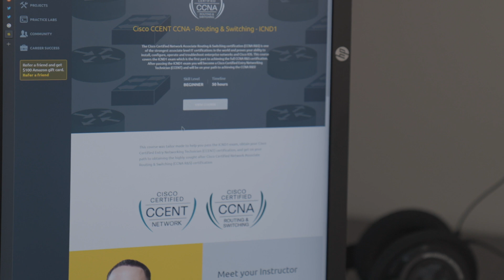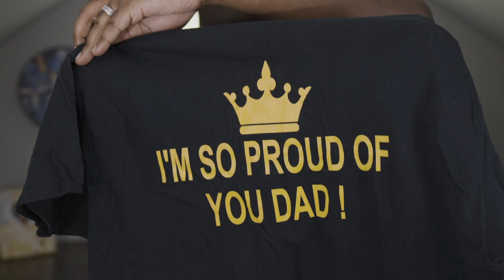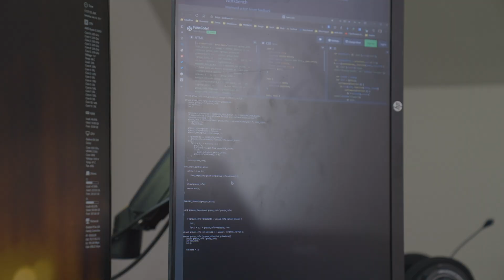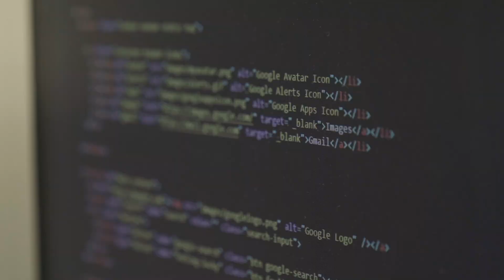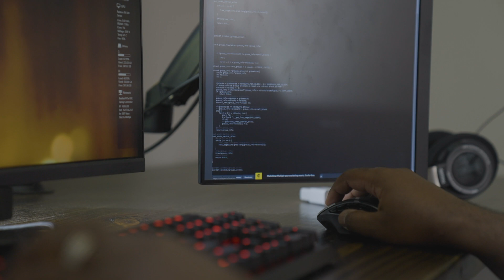How Kevin White becomes a Technical Support Engineer at CLOUDFLARE | NGT Academy Alumni Story